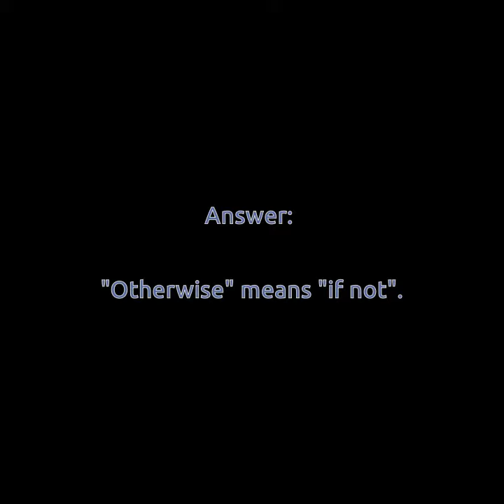Otherwise - Learn English with TV shows - Atypical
Do you remember the meaning of "otherwise"? Do you know how to use it?
Watch this scene from Atypical to remember how to use it.